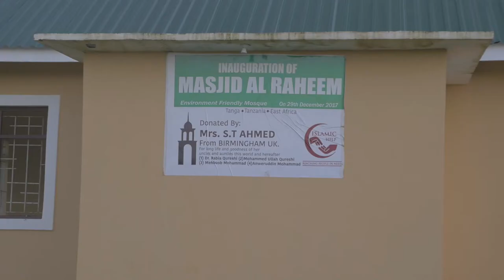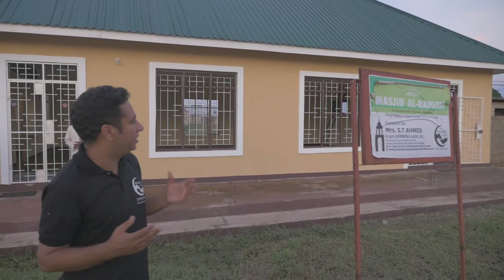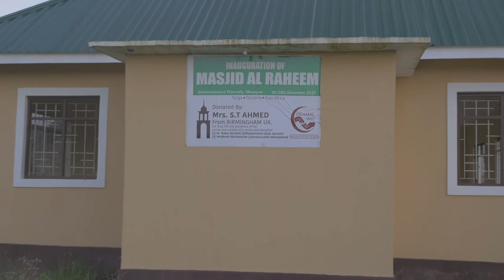Masjid Al Raheem - Mwakidila village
Donated by Mrs ST. Ahmed UK